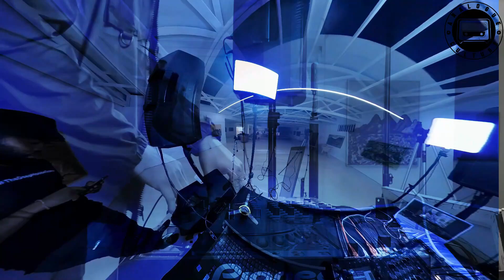Analogue Culture with DJ Ndo-C presents a Live mix 024 Tokyo86